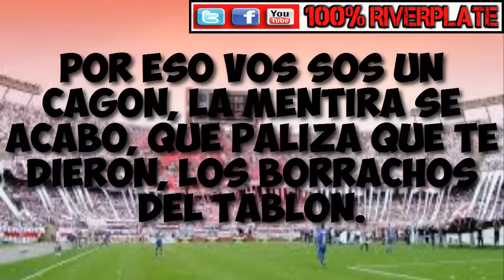Decime boca, que paso en Mar del Plata #100%RiverPlate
INFORMACION:

-Esto es un canal de River Plate el Club mas Grande de Argetina !!!

-Un canal  de un hincha normal echo con puño y corazon sin ayuda de nadie.

MUCHAS GRACIAS MILLOS!!!